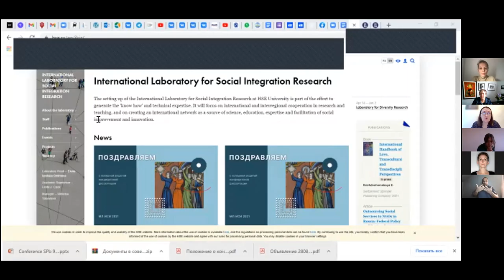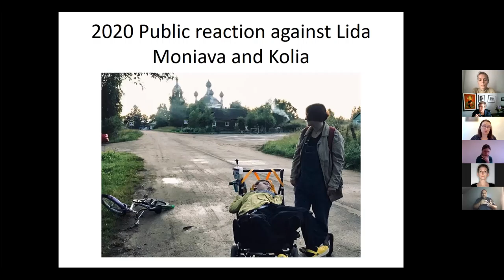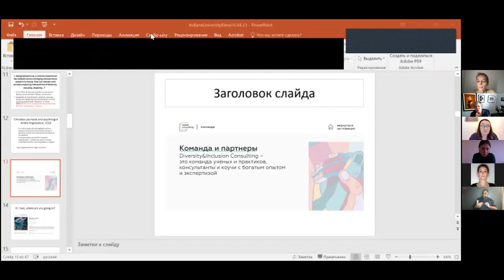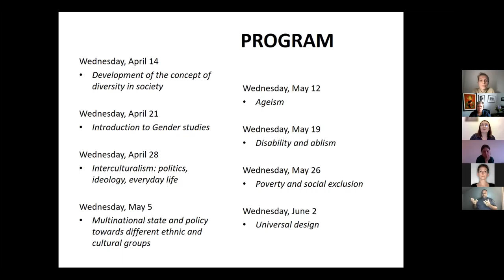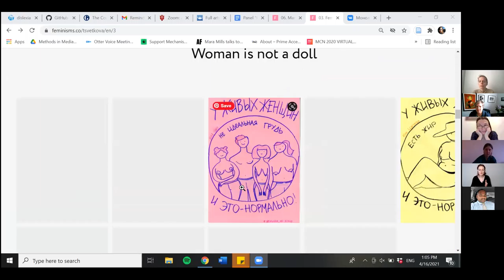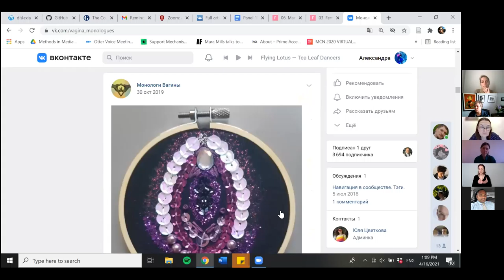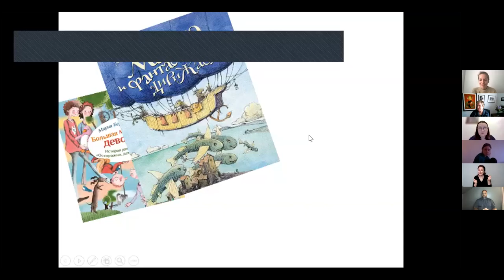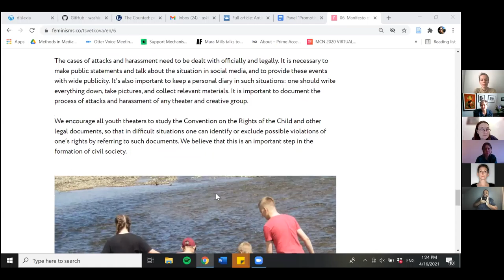Critical Conversations in Russian Studies: Promoting Inclusion and Appreciating Diversity in...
Moderated by IU Professor Sarah Phillips, this RSW Series Critical Conversations in Russian Studies panel engages experts in anthropology, disability studies, education, media and communication, the performing arts, and sociology in a discussion about how ideologies and practices around “inclusion” and “diversity” are being understood, implemented, and reshaped in contemporary Russia. How are liberally-originated concepts like “inclusion” translated into Russia, and how is inclusion understood by various constituents on the ground? What about regional variations---why and how do particular interpretations of “inclusion” work in certain places in Russia, and not others? What are the physical and discursive spaces in which diversity and inclusion are most actively debated in Russia? Among other examples, panelists will discuss the case of Yulia Tsvetkova---intersectional artist (feminist, neurodivergent, pro-minority rights), theater director, activist, artist and creator of the experimental youth activist theater Merak in Komsomolsk-on-Amur---who is at this time awaiting trial in a criminal indictment.